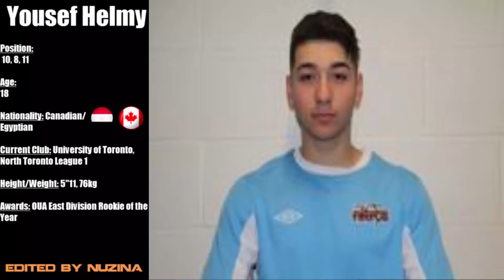Yousef Helmy - League1 Ontario Highlights 2016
12/12/1997 North Toronto Nitros #22 (L1O)